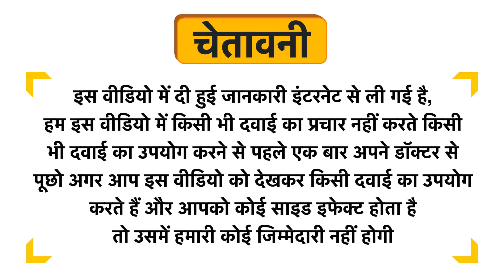Softsens Body Butter Uses in Hindi | Side Effects | Dose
Softsens Body Butter Uses in Hindi | Benefits | Side Effects | Dose